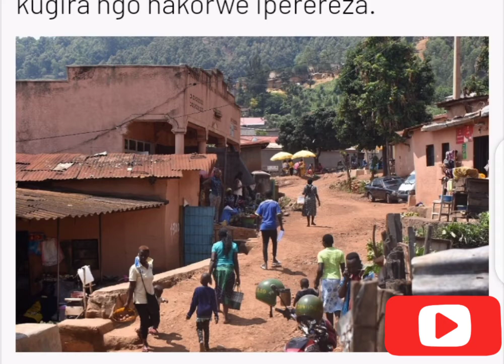🚨BANZA 🚨wumve:nonaha Umukobwa apfuye azira#urukundo|Umuhungu bakundana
Kigali umukobwa arapfuye kubera telephone@UMUTAKAtv